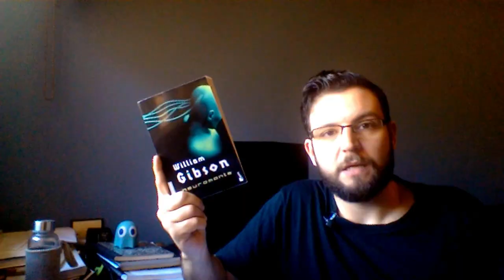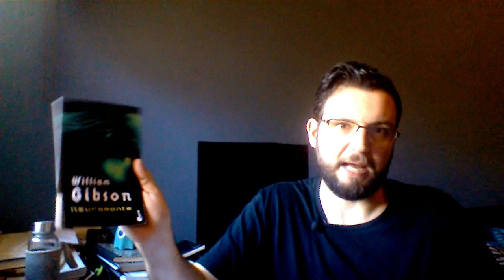NEUROMANTE, la distopía neoliberal - Neuromante - William Gibson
Mi análisis/reseña de "Neuromante". La novela de William Gibson que puso de moda el ciberpunk.

Música (en orden de aparición):

Kraftwerk - Metropolis
Deus Ex - UNATCO
The Passion HiFi - Gods in other people